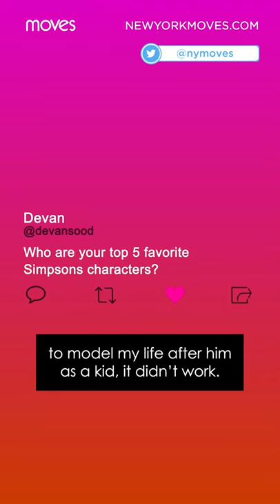Mason Gooding for New York Moves | 5 FAVE SIMPSON CHARACTERS?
Before Scream (2022) premieres, one of its newest stars Mason Gooding sat down with us at New York Moves Magazine to answer some questions from his favorite fans. In this interview excerpt, he answers the question "Who are your top 5 favorite Simpsons characters?".

About Moves Magazine:
Moves Magazine is unafraid to ask hard questions. We take on social, political, and global topics and show how women are shaping the world we live in today. Written with a progressive vibe, we offer a provocative, often polemic view of society; an askance look at the world we live in.